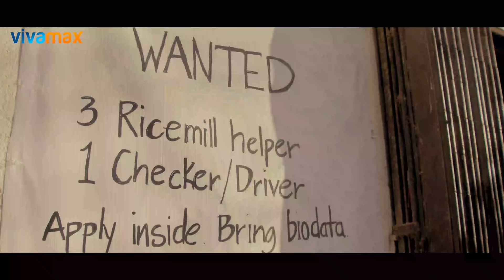Araro | A 4-Part Series | Series Premiere This November 19 Only On Vivamax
Aararuhin niya lahat ng babae sa Villa Sanchez!

Abangan ang newest Vivamax 4-PART SERIES na ARARO. Starring Micaella Raz, Vince Rillon, Robb Guinto, Arah Alonzo, Dyessa Garcia, Cess Garcia, Jenn Rosa, Vern Kaye, Matt Francisco, with Mr. Ronnie Lazaro in a very special role! Directed by Topel Lee.

Series Premiere This November 19 Only On Vivamax